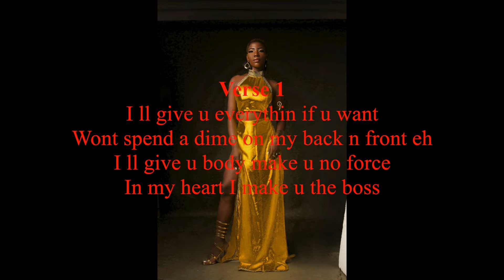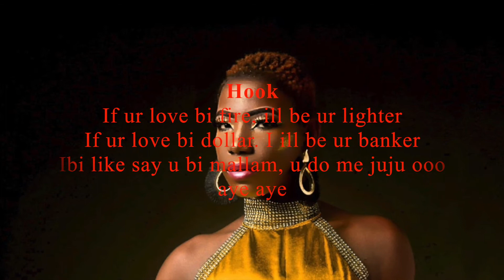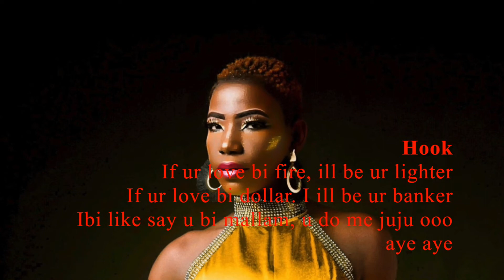EFE KEYZ JUJU LYRICS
JUJ by EFE KEYZ
Eei eihey
Is the shorthairgoldengirl
Efekeyz eh

Hook
If ur love bi fire, ill be ur lighter
If ur love bi dollar. I ill be ur banker
Ibi like say u bi mallam, u do me juju ooo aye aye

Verse 1
I ll give u everythin if u want
Wont spend a dime on my back n front eh
I ll give u body make u no force
In my heart I make u the boss

Bridge
Makoma mu toffee a ne woo o
wakyi de3 obia nni h)
u re my first n my last
u re my all an all

Hook
Chorus
U do me juju ooo
Juju juju